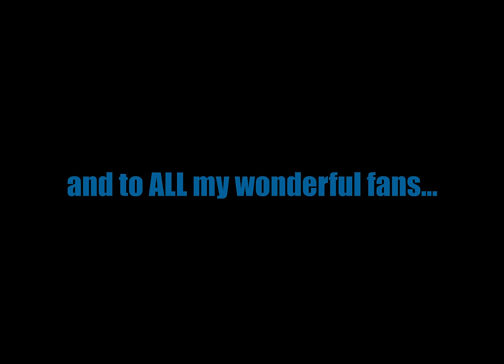Vinter in Hollywood - You can Play (official)